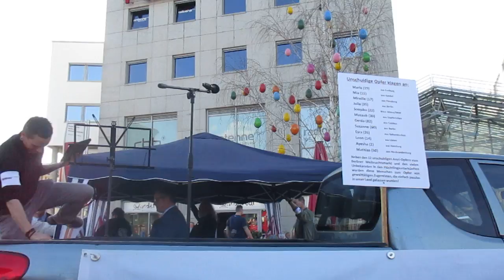Niels Ullmann (Lübbenau), Cottbus 14.4.2018, Demo "Zukunft Heimat e.V."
„Niemand versteht, warum Feuerwehrmänner  nicht grüßen dürfen,  aber gewalttätige Schutzsuchende toleriert werden.“
Wegen eines bedauerlichen technischen Defektes ist leider teilweise am oberen Bildrand eine durchsichtige Plastikabdeckung zu sehen.
Die Reihenfolge der Redner:
1) Anne Haberstroh
2) David Berger
3) Angelika Barbe
4) Christoph Mike Dietel
5) Leyla Bilge
6) (Spaziergang)
7) Niels Ullmann
8) Steffen Kubitzki
9) Hans-Christoph Berndt
10) Abschluss (Nationalhymne)